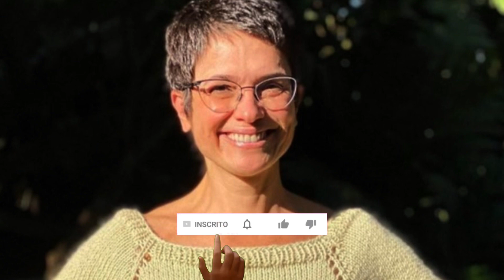Edson Celulari Fala Sobre Polémica cena de Nud3z com Sandra Annenberg. NOTÍCIAS DOS FAMOSOS.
🗣Noticia:Edson Celulari, revelou em entrevista ao jornal Extra que se surpreendeu com a história contada por Sandra Annenberg sobre a cena de nudez em "Chapadão do bugre", minissérie exibida na Band em 1988. A apresentadora do Globo Repórter relembrou da sua primeira cena como atriz, quando iniciou na televisão, em um episódio do programa "Que História é Essa, Porchat?", do GNT.

✅Foto:Divulgação/Internet

🎆Bem-vindo ao nosso canal de notícias diárias! Aqui, você encontrará vídeos informativos e atualizados sobre os principais acontecimentos. Desde entretenimento, curiosidades e o mundo dos famosos, nosso canal é o seu destino para ficar atualizado sobre o que está acontecendo agora.